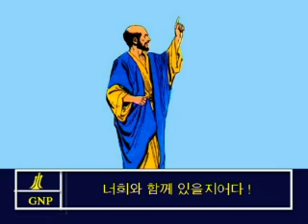1Timothy 6 Korean Picture Bible